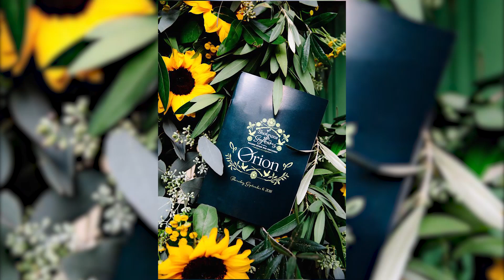Shotguns and Sunflowers